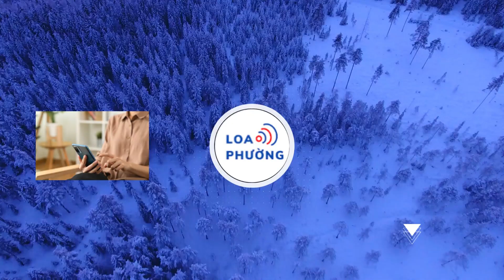Bộ Tài chính sẽ thanh tra 6 doanh nghiệp bảo hiểm trong năm 2024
Đến thời điểm hiện tại, Bộ Tài chính đã hoàn thành thanh tra 8/10 doanh nghiệp bảo hiểm theo kế hoạch năm 2023, sẽ hoàn thành việc thanh tra trước Tết Nguyên đán Giáp Thìn. Năm 2024, Bộ Tài chính tiếp tục thanh tra 6 doanh nghiệp bảo hiểm.

Tại buổi họp báo thường kỳ của Bộ Tài chính chiều 19.1, trả lời câu hỏi của Báo Thanh Niên về tình hình cụ thể thanh tra các doanh nghiệp bảo hiểm trong năm 2023 và kế hoạch thanh tra năm 2024, Phó cục trưởng Cục Quản lý, giám sát bảo hiểm (Bộ Tài chính) Doãn Thanh Tuấn cho biết, về thanh tra các doanh nghiệp bảo hiểm năm 2023, đến thời điểm hiện tại đã hoàn thành thanh tra 8/10 doanh nghiệp. Toàn cảnh buổi họp báo Dự kiến, việc thanh tra các doanh nghiệp sẽ kết thúc trước Tết Nguyên đán Giáp Thìn 2024. "Sau khi ban hành kết luận thanh tra, Cục Quản lý, giám sát bảo hiểm sẽ công bố thông tin đầy đủ", ông Tuấn nói. Về kế hoạch thanh tra năm 2024, ông Tuấn thông tin, ngày 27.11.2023, lãnh đạo Bộ Tài chính đã công bố kế hoạch thanh tra. Cụ thể, Bộ Tài chính sẽ tiến hành thanh tra 6 doanh nghiệp bảo hiểm. Trong đó, 4 doanh nghiệp bảo hiểm phi nhân thọ và 2 doanh nghiệp bảo hiểm nhân thọ. Đoàn thanh tra sẽ thực hiện thanh tra theo kế hoạch được thông qua. Trước câu trả lời khá ngắn gọn của lãnh đạo Cục Quản lý, giám sát bảo hiểm, Thứ trưởng Bộ Tài chính Nguyễn Đức Chi đã yêu cầu lãnh đạo Cục Quản lý, giám sát bảo hiểm bố trí thời gian trao đổi thông tin kỹ hơn với Thanh Niên xung quanh câu chuyện thanh tra doanh nghiệp bảo hiểm. Trước đó, tại họp báo thường kỳ quý 3/2023 của Bộ Tài chính chiều 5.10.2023, trả lời câu hỏi của Thanh Niên cũng về câu chuyện thanh tra doanh nghiệp bảo hiểm, ông Tuấn cho biết, đến thời điểm đó Bộ Tài chính đã hoàn thành thanh tra 2 doanh nghiệp bảo hiểm nhân thọ là AIA và Dai-ichi; đang thanh tra Manulife và 1 doanh nghiệp khác. Từ thời điểm đó tới cuối năm, Bộ Tài chính tiếp tục thanh tra thêm 6 doanh nghiệp bảo hiểm. Liên quan tới việc thực hiện kết luận thanh tra 4 doanh nghiệp bảo hiểm nhân thọ gồm Prudential, Sun Life, BIDV Metlife, MB Ageas mà Bộ Tài chính công bố ngày 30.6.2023, ông Tuấn thông tin thêm, cơ bản các doanh nghiệp chấp hành. Kết luận thanh tra của Bộ Tài chính gồm 2 phần là kiến nghị về chuyên môn và tài chính. Với kiến nghị về chuyên môn, doanh nghiệp bảo hiểm nhân thọ đã chấp hành. Với phần kiến nghị về tài chính, đến nay, doanh nghiệp bảo hiểm đang phối hợp với cơ quan thuế thực hiện. Trước đó, theo kết luận thanh tra của Bộ Tài chính, việc bán bảo hiểm qua ngân hàng còn nhiều sai phạm. Trong đó, khâu tư vấn của nhân viên ngân hàng, nhân viên môi giới sai phạm nhiều nhất. Các hành vi vi phạm điển hình như: không tư vấn trực tiếp cho khách hàng hoặc không hướng dẫn đầy đủ thủ tục trong quá trình thực hiện quy trình, thủ tục hồ sơ yêu cầu theo quy định của doanh nghiệp. Ngân hàng không đảm bảo chất lượng tư vấn về sản phẩm bảo hiểm, dẫn đến khách hàng không hiểu rõ về sản phẩm bảo hiểm; cho người khác (đại lý cá nhân khác, nhân viên ngân hàng) sử dụng máy tính bảng, mã số đại lý để hướng dẫn khách hàng nhập thông tin và không thực hiện đúng biểu phí bảo hiểm đã được Bộ Tài chính phê chuẩn… Căn cứ kết quả thanh tra, Bộ Tài chính yêu cầu 4 doanh nghiệp bảo hiểm thực hiện các biện pháp như: tăng cường công tác quản lý, giám sát, chấn chỉnh toàn diện đối với hoạt động bán sản phẩm bảo hiểm thông qua tổ chức tín dụng, chi nhánh ngân hàng nước ngoài; bảo đảm cao nhất việc quản lý đại lý được thực hiện chặt chẽ, ngăn ngừa, phát hiện sớm các hành vi vi phạm của đại lý bảo hiểm, cá thuộc đại lý bảo hiểm...